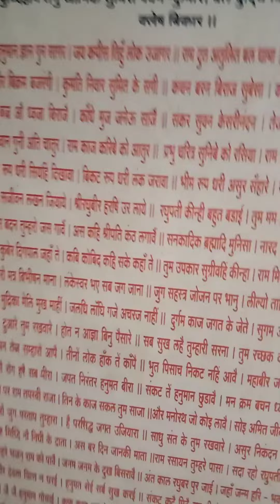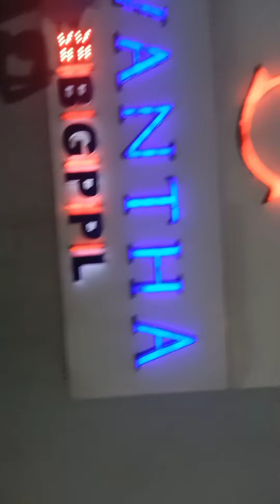Going to Ganesh mandir vlog#1